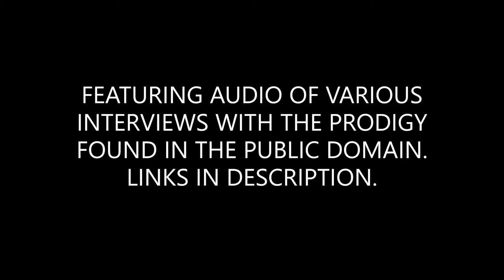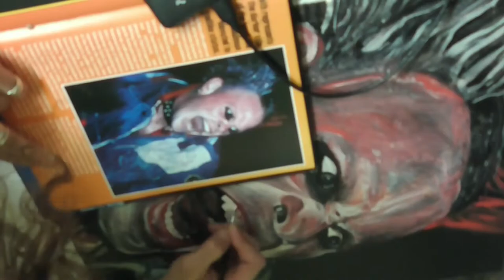KEITH FLINT / THE PRODIGY A TRIBUTE IN PAINT TIME LAPSE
A tribute in paint to the greatest crossover band of all time The Prodigy - This art is dedicated to them. The original live section intro at the end is from Phoenix festival 1996 : I was there and it changed my life, I went on to see the Prodigy many times and will forever hold on to those live shows in memory.